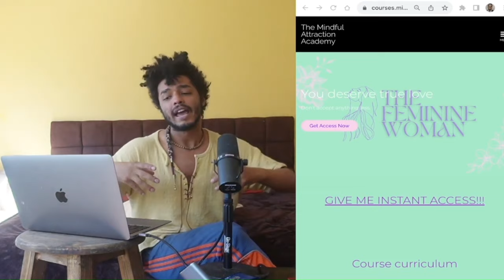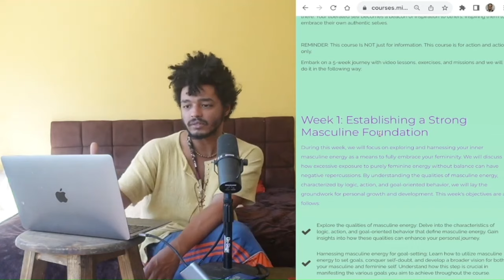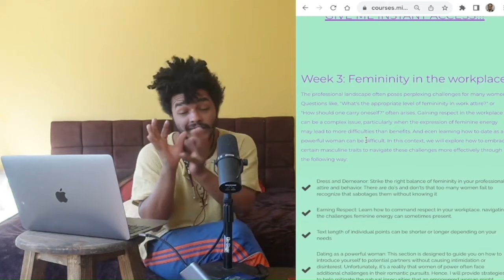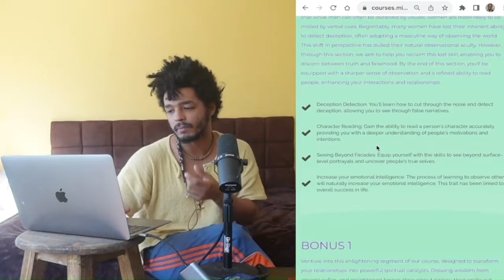How To Come Across As Calm Even When You Chase